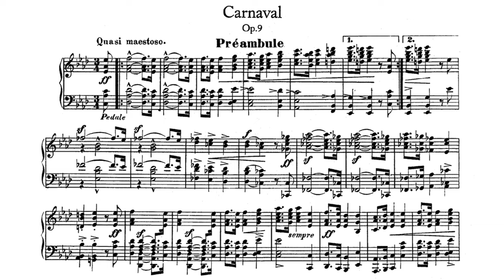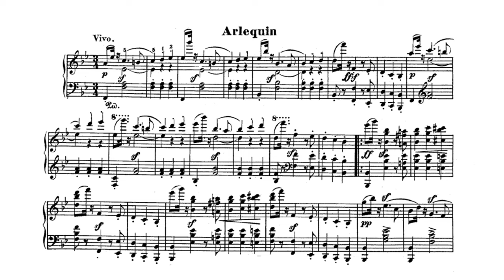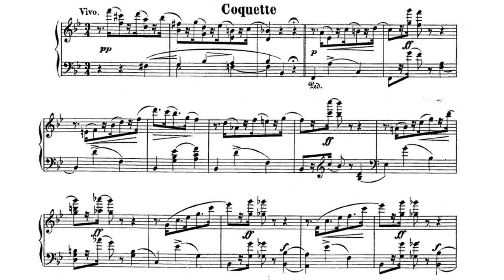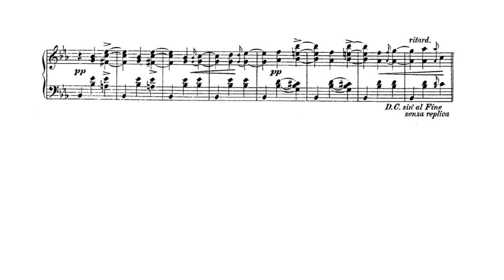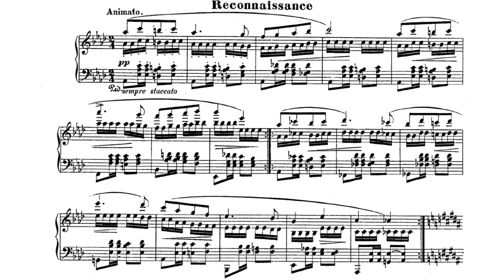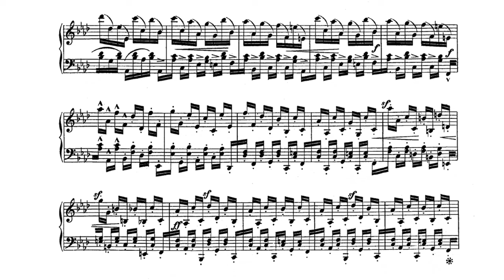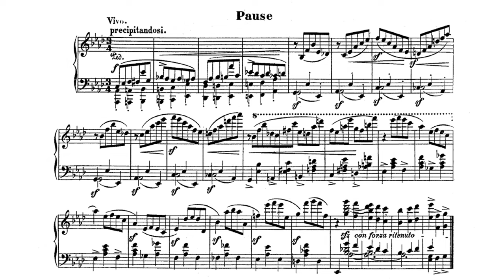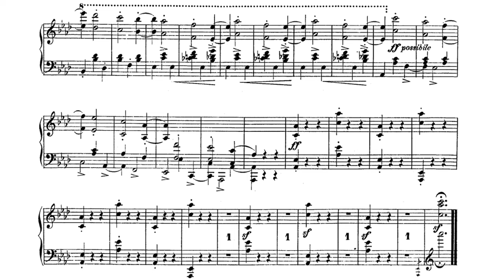R. Schumann - Piano cycle "Carnaval", Op. 9